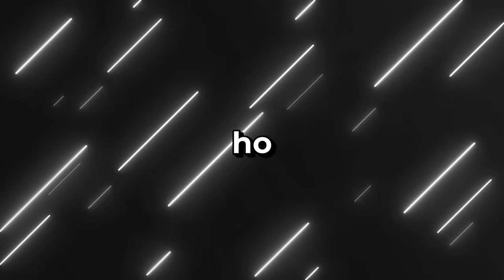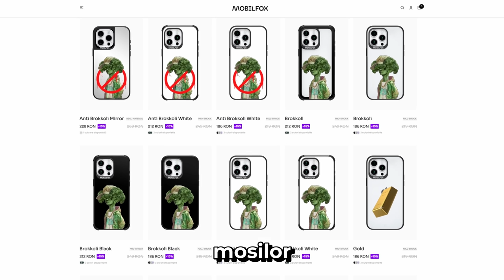Bisoi M-a Inselat Cu Doamna Mihaela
Aici ai cel mai mic pret la husa daca folosesti codul "Gami"